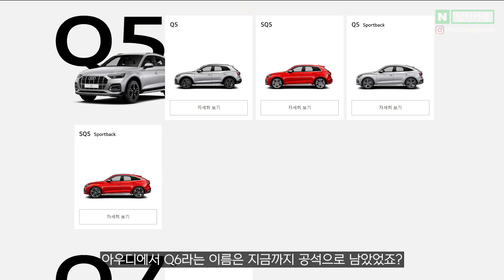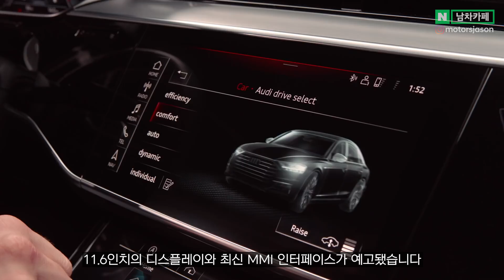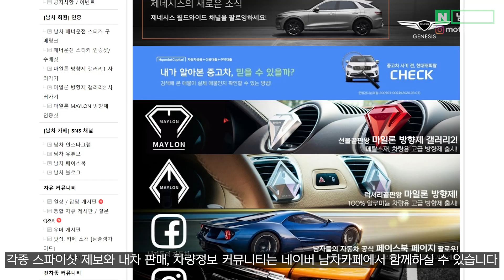진짜 가성비차 등장?! 아우디 신형 전기 SUV Q6 E트론이 역대급인 이유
이 스펙에 이 디자인, 가격이면 독삼사에서 경쟁력이 있겠죠?
전기차에 진심인 아우디 Q6 e트론 다들 어떠신가요?